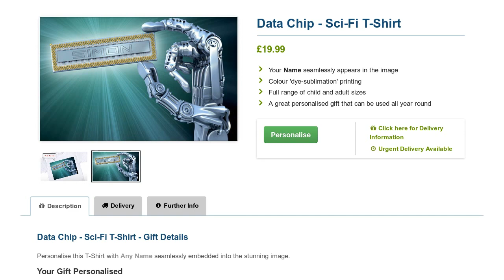Data Chip Sci Fi T Shirt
Data Chip Sci Fi T Shirt available now at GoneDigging. Add any name to this special Fi T Shirt. Buy online for fast delivery.